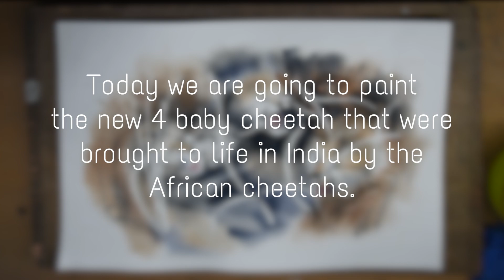Four newly born cubs in India's Kuno National Park II How to paint with Watercolor II Time-lapse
Kuno National Park, located in the Indian state of Madhya Pradesh, has recently welcomed four adorable new members to its family – four newly born cubs after more than 70 years! These cubs belong to a tigress Siyaya who was relocated to Kuno National Park as a part of India's ambitious tiger conservation project.

The cubs, who are now just a few weeks old, are still nursing from their mother and are not yet strong enough to venture out on their own. The park authorities have taken special care to ensure the safety and well-being of the cubs by creating a protected zone around their den and restricting human activities in the area.

The birth of these four cubs is a significant milestone for Kuno National Park, which has been working tirelessly to re-establish a healthy population of tigers in the area. The park has also implemented a number of conservation measures, such as habitat restoration, anti-poaching patrols, and community outreach programs, to ensure that the tigers can thrive in their natural habitat.

The cubs' arrival is a testament to the success of these efforts, and it is hoped that they will grow up to become strong and healthy adults, helping to secure the future of tigers in India. The park authorities are closely monitoring the cubs' progress and are taking all necessary steps to ensure their continued safety and well-being. Visitors to the park are advised to keep a respectful distance from the den and to follow all park rules and regulations to help protect these precious new additions to the Kuno National Park family.